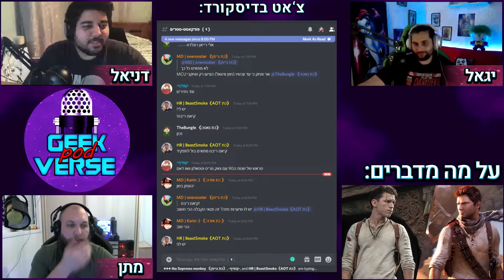אוסקר אייסיק יהיה Moon Knight בסדרה של דיסני פלוס?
שלום לכם גיקים וגיקיות יקרים.
אם אהבתם את הסרטון, תנו לייק, תגובה, שיתוף ותרשמו אלינו בערוץ הזה ובראשי שלנו אם לא נרשמתם.

תצטרפו לשרת הדיסקורד שלנו ותוכלו לדבר על דברים גיקיים וגם על סרטוני הערוץ עם קהילת גיקוורס:

תודה רבה ל-Eliko Bass על השיר לפתיח. תוכלו למצוא את השיר והערוץ שלו פה:

תודה ל-Itay Dekel על עריכת הסאונד של השיר.